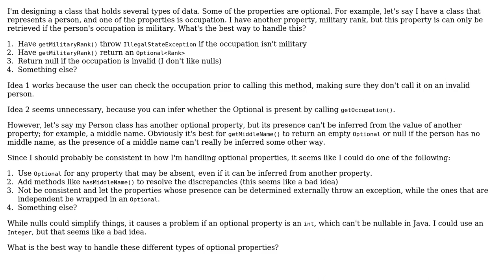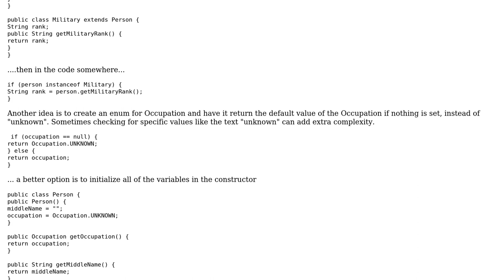Software Engineering: Checking for the presence of optional properties of an object (2 Solutions!!)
Software Engineering: Checking for the presence of optional properties of an object

With thanks & praise to God, and with thanks to the many people who have made this project possible! | Content (except music & images) licensed under CC BY-SA | Music | Images & others | With thanks to user Doval user codebreaker user Brian and the Stack Exchange Network Trademarks are property of their respective owners. You are responsible for your own actions.